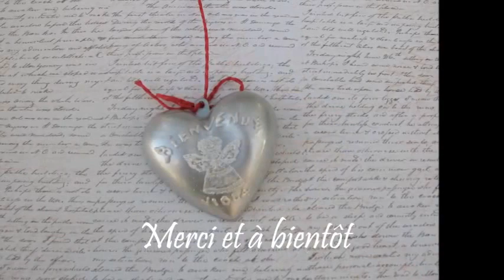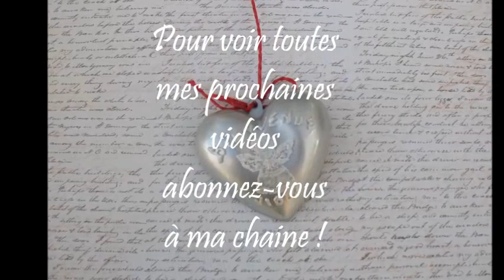DIY - Ma première boule de Noël - embossage sur plastique HD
Avec la technique de l’embossage à chaud et à l’aide de tampons on peut créer sur des boules en plastique des décorations de Noël personnalisées ;  dans cette vidéo je vous explique comment  avancer pas à pas.

L' embosseur électrique est idéalement conçu pour chauffer la poudre d'embossage et ainsi faire apparaître du relief sur vos créations. Il saura se rendre indispensable dans la pratique du scrapbooking, dans la réalisation de faire-part, menus, carte de voeux etc.
Pour embosser vos créations, c'est très simple :
- tamponner votre motif sur votre page avec une encre à embosser,
- versez de la poudre à embosser et enlevez l'excédant de poudre,
- chauffez à l'aide de l'embosseur électrique : la poudre va fondre, l'encre séchera, et votre motif apparaîtra en relief !